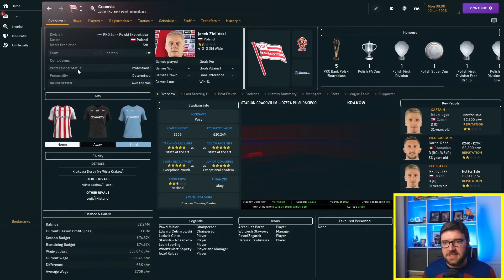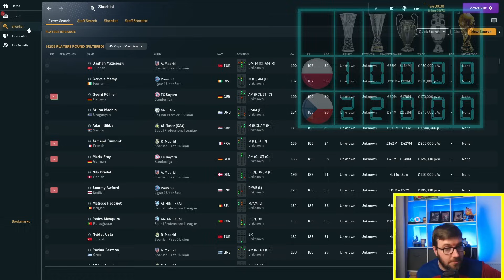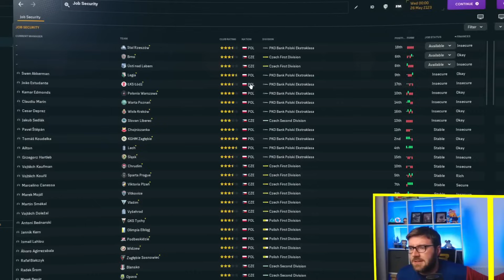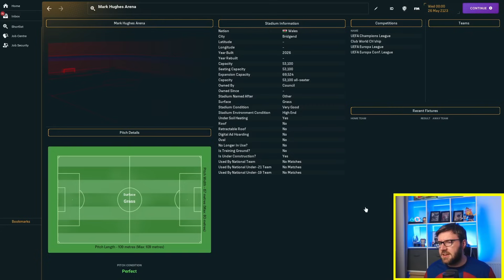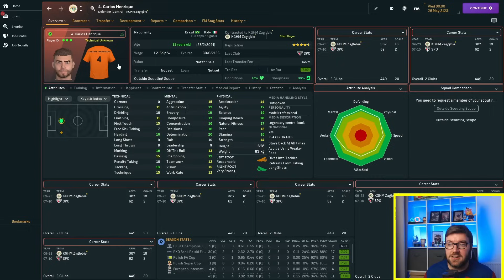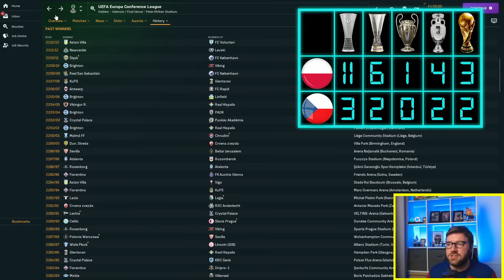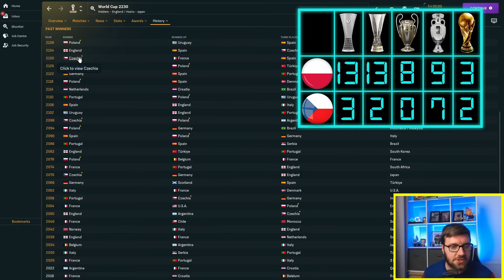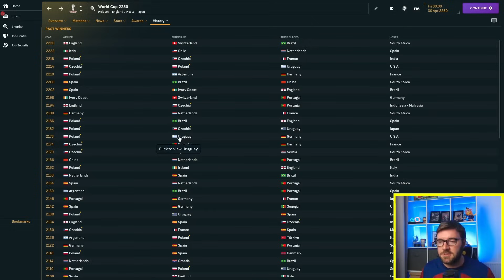200 Year Sim | Poland Vs Czechia with MAX Youth Rating | FM24 Experiment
In this Football Manager 2024 Experiment, we have Poland & Czechia with the MAX youth rating possible. We do this for the nation with generating youth players, then we improve youth recruitment and youth facilities for each club and we let the challenge commence over 200 years. Who will win the most trophies? Who will come out on top?